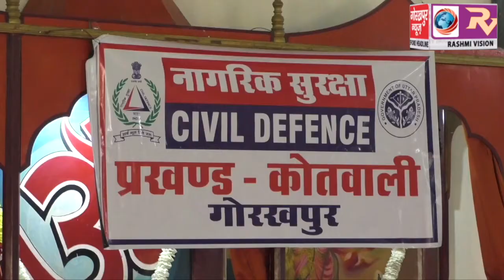पॉलीथिन के प्रयोग से होने वाले नुकसान और सूती थैली के प्रयोग के बारे में छात्राओं को नागरिक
पॉलीथिन के प्रयोग से होने वाले नुकसान और सूती थैली के प्रयोग के बारे में छात्राओं को नागरिक सुरक्षा कोर ने किया जागरूक